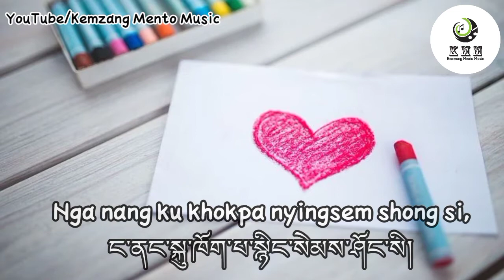Sad Monpa song whatsapp status ll Monpa sama